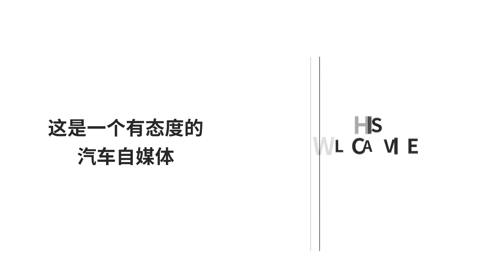車頭大燈發黃很難看？老司機教你一招，自己動手輕松搞定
車主們應該都有這樣的體會，就是自己的座駕在使用較長時間之後，整個車燈就會變得昏暗起來，不明所以的土豪們當然是二話不說直接拉進4S店來一次保養或者幹脆直接任性地換一輛新車，不過實際上我相信很多車主畢竟不是土豪，所以我們不妨自己來試一試車燈的清潔。